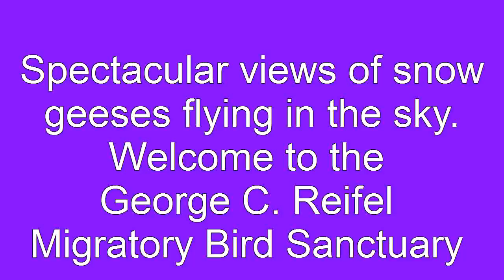Spectacular flock of Snow geese in the sky Nov, 2011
The George C. Reifel Migratory Bird Sanctuary is one of 92 protected areas across Canada termed bird sanctuaries by the Government of Canada. These areas are protected by law for migratory birds and it is illegal to harm birds, their nests or their habitats.

The first of the Lesser Snow Geese arrived on September 30th, and thousands have arrived more recently and are quite noticeable in very large flocks in farm fields and marshes. Number generally peak in early November. The Pacific coast population of this species nest in the Arctic on Wrangel Island, Russia, and migrate when the cold weather sets in.